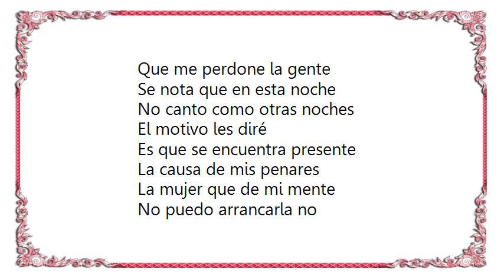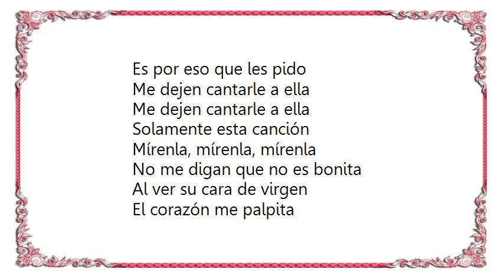Bronco - Mirenla Mirenla Lyrics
[Lyrics Bronco - Mirenla Mirenla]
Que me perdone la gente
Se nota que en esta noche
No canto como otras noches
El motivo les diré

Es que se encuentra presente
La causa de mis penares
La mujer que de mi mente
No puedo arrancarla no

Y con respeto les pido
Me dejen cantarle a ella
Solamente esta canción

Mírenla, mírenla, mírenla
No me digan que no es bonita
Al ver su cara de virgen
El corazón me palpita

Mírenla, mírenla, mírenla
Como quieren que yo la olvide
Si dentro de mi alma vive
Quererla, quien me lo evita

Yo sé que ustedes me entienden
Por que también han sufrido
Por que también han querido
Igual como quiero yo
Es por eso que les pido
Solamente esta canción